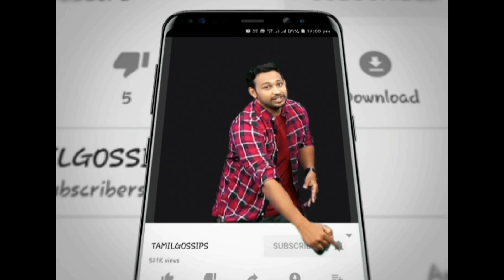ரசிகர்களை அதிர்ச்சி அடையவைத்த தீபிகா படுகோண்